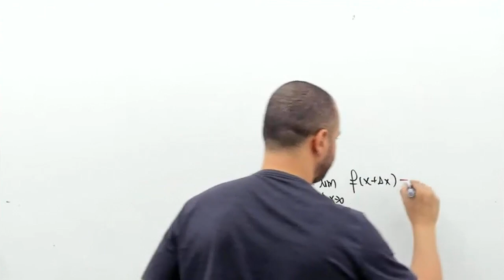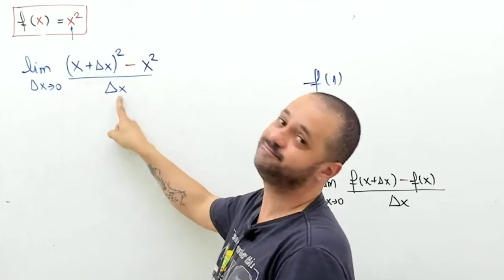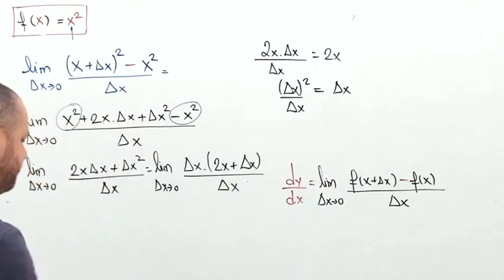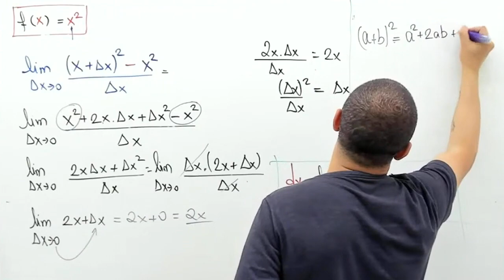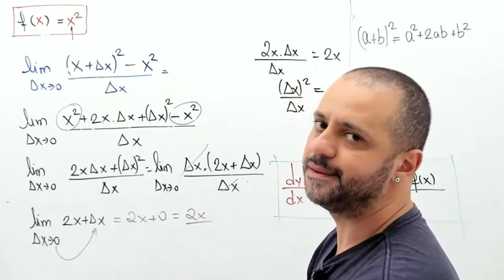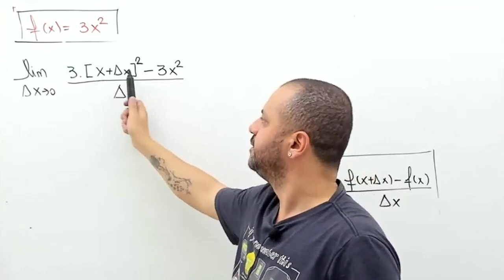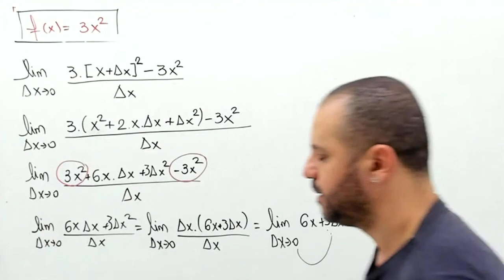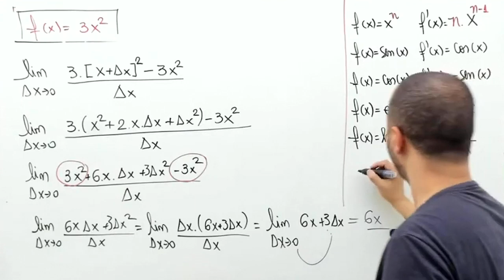Tabela de Derivadas